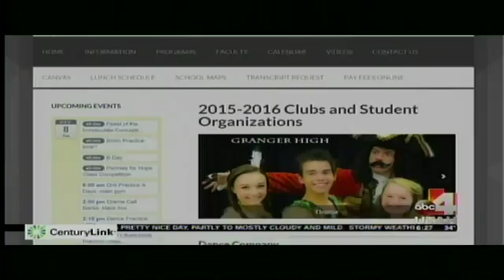GMU Christmas Choirs Granger High School Madrigals Stor